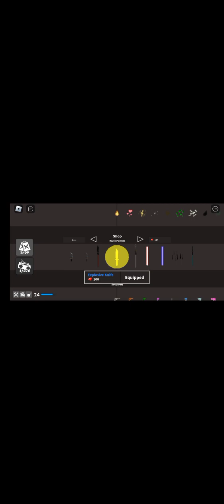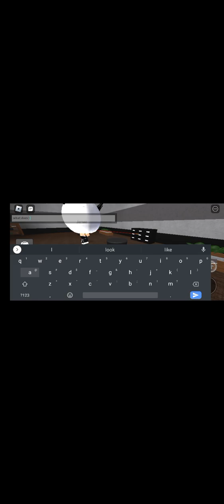February 26, 2023